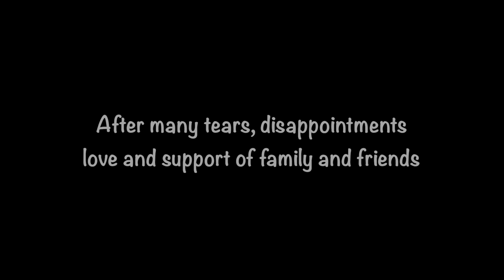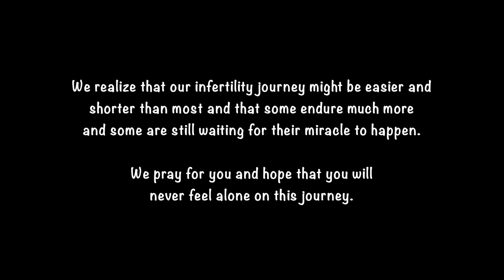The journey to our little miracle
Our journey has been one with many bumps, twists, ups and downs. Though the beginning might have been difficult the result will be worth the wait. Due June 25th 2017.